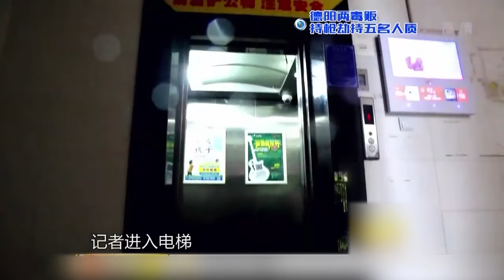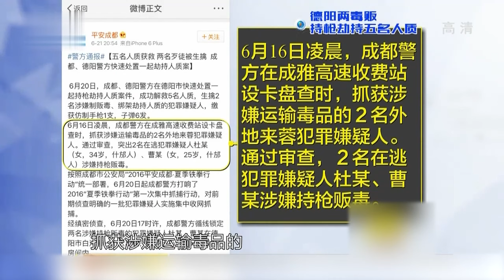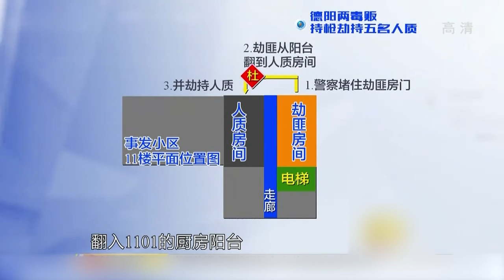普法｜德阳女毒贩被捕！为逃脱抓捕竟改变容貌剃光头，大街上公然持枪劫持五名人质... 探查 教育普法 【观察时刻】